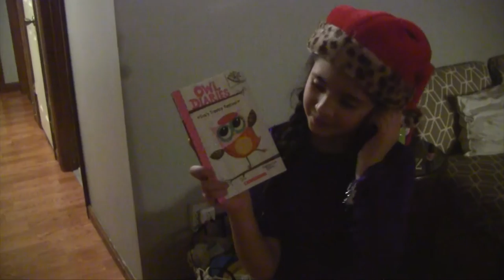Christmas 2015!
Join us on an amazing Christmas!